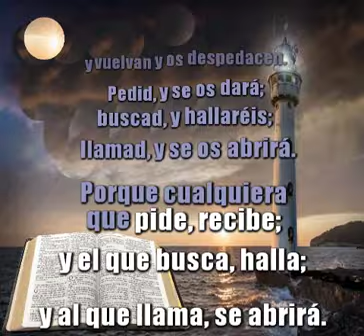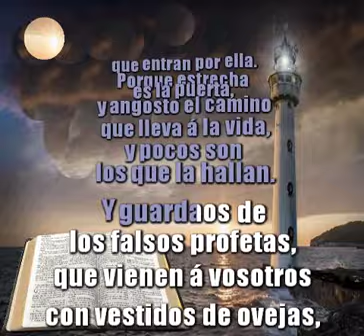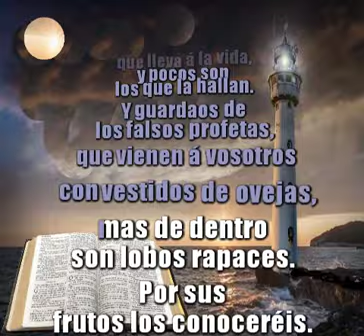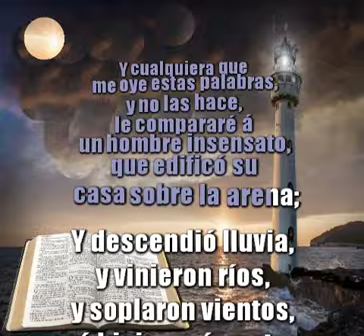LEER Y ESCUCHAR Mateos Capitulo 7